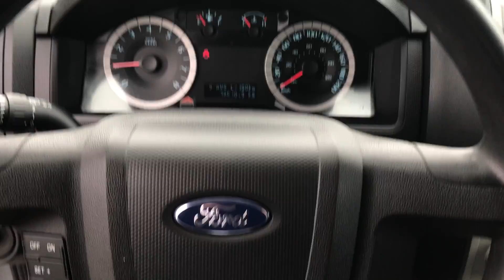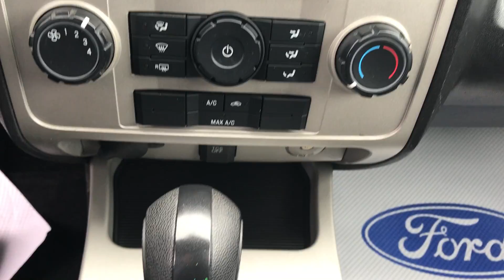2011 Ford Escape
2011 Ford Escape- ES0279A